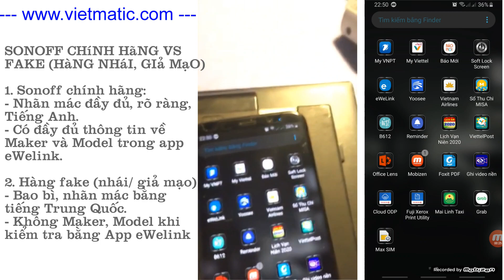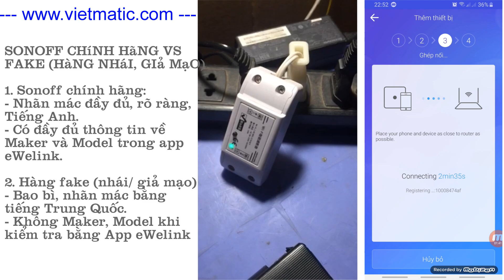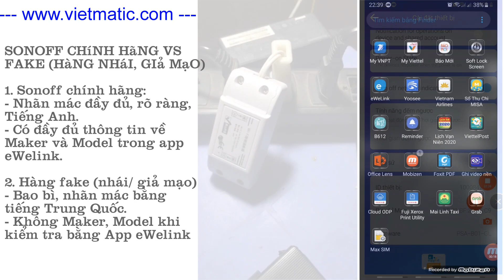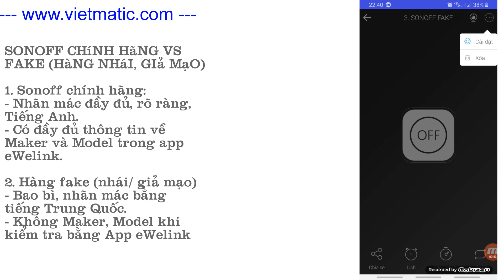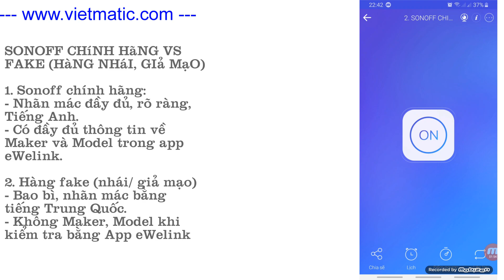Phân biệt hàng Sonoff chính hãng với hàng Fake/ Nội địa bằng 2 dấu hiệu đơn giản này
2 dấu hiệu đơn giản để phân biệt hàng Sonoff chính hãng và hàng Fake/ Nội địa
1. Ngoại hình.
2. Xem thông tin sau khi đã kết nối với App Ewelink.

Sonoff chính hãng:
1. Thông tin, nhãn mác bằng tiếng Anh, ghi đầy đủ nhà sản xuất là "Sonoff' và Model.
2. Thông tin Maker và model hiện đầy đủ. (kèm chữ "i" trên thanh tab menu).

Sonoff fake (hàng giả mạo hoặc nhái kiểu dáng) / Nội địa:
Thường được các con buôn ở Việt Nam gọi bằng cái tên mỹ miều "Sonoff bản nội địa". Và Sonoff xác nhận rằng hoàn toàn không tồn tại hàng nội địa china do Sonoff sản xuất.
Đặc điểm chung cuả các hàng Fake là:
1. Đa số số đều sử dụng Tiếng Trung quốc trên bao bì và hướng dẫn sử dụng.
2. Hoàn toàn không có thông tin xác thực nhà sản xuất trên app eWelink: Không Maker, không model.